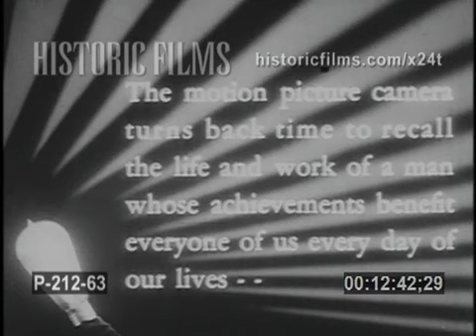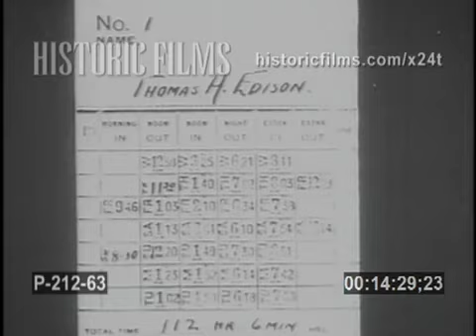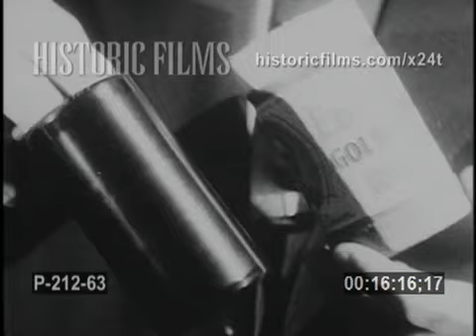THE LIFE AND LEGACY OF THOMAS EDISON